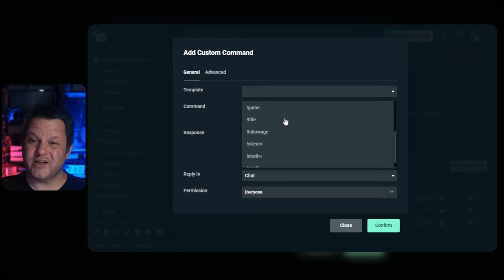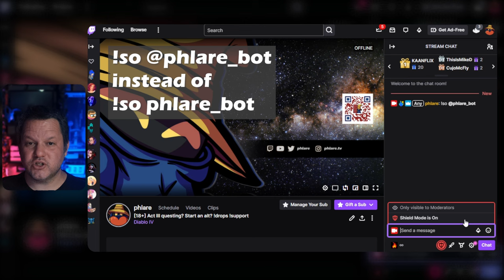Shoutout Command for Streamlabs Cloudbot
Let’s talk about setting up a shoutout command for Twitch using Streamlabs chatbot (also known as cloudbot) that displays the game and a link to the channel of the person who was shouted out.

We'll go through how to set up and try to explain the moving parts a bit.

For your copy/pasta needs, here is the message example:
Check out {target.name} over at {target.url} , they are playing {target.game}!
--- make sure there is a space between {target.url} and the comma